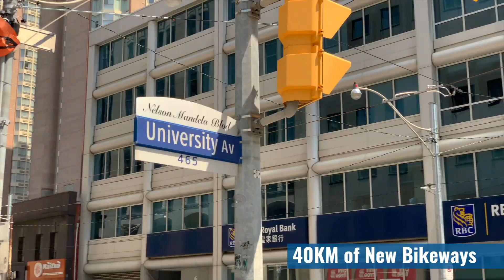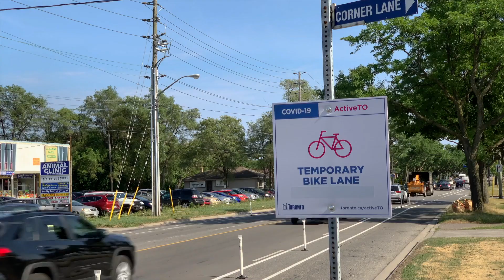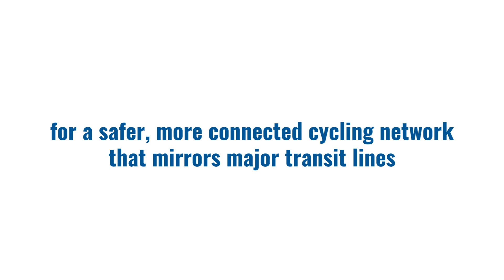ActiveTO – Cycling Network Expansion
The ActiveTO temporary cycling network aims to allow people on bikes to move around Toronto safely, to better connect the city, and to mirror major transit routes.